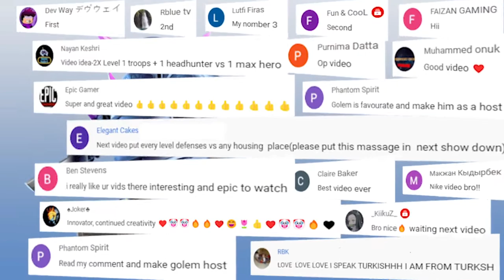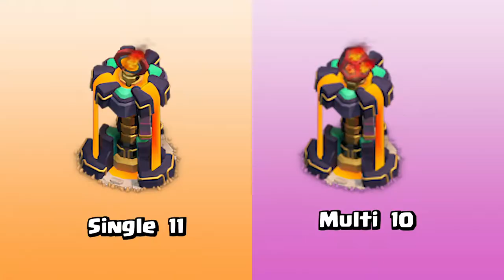Single Target vs Multi Target Inferno Tower - Clash of Clans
Single Target Inferno tower vs Multi Target Inferno Tower in Clash of Clans. Inferno Towers are one of the best defenses in Clash of Clan. Inferno tower has 2 modes, Single and Multi target mode. We will comparing Multi Target and Single Target inferno with all troops in COC!

The Inferno Tower is a defensive building unlocked at Town Hall level 10, that shoots a stream of flame that burn through even the thickest armour. It can be set to single-target or multi-target.

Let's see who gonna win this.

Royal champion vs all super troops, royal champion vs all heroes, royal champion vs all pets and last but not least royal champion vs Max troops.